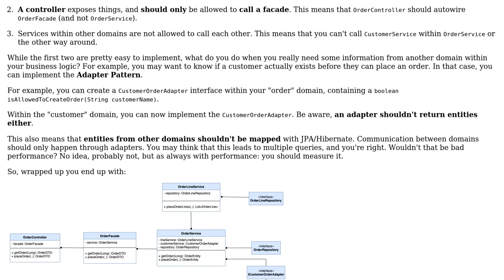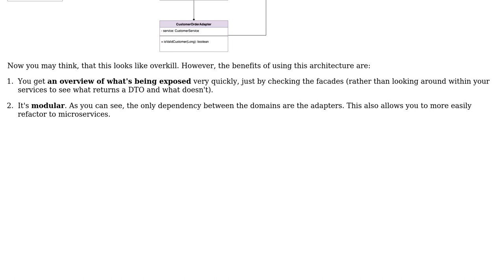Software Engineering: What do you think about DTOs in Spring Data JPA project?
With thanks & praise to God, and with thanks to the many people who have made this project possible! You are responsible for your own actions.